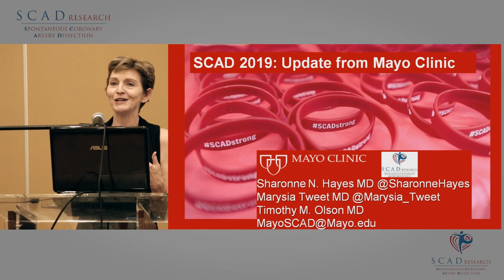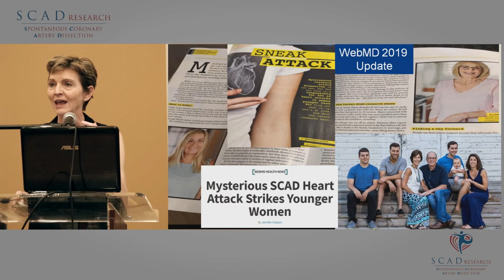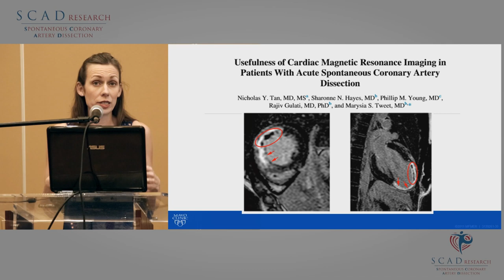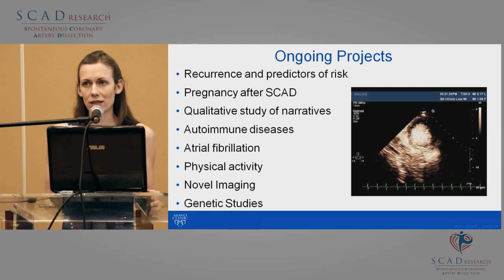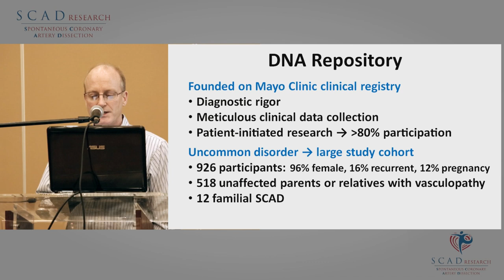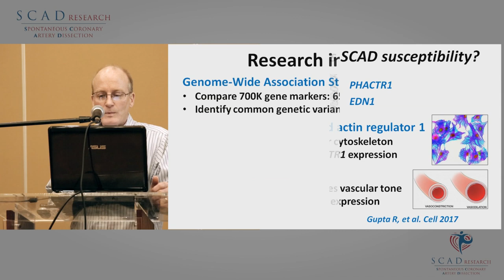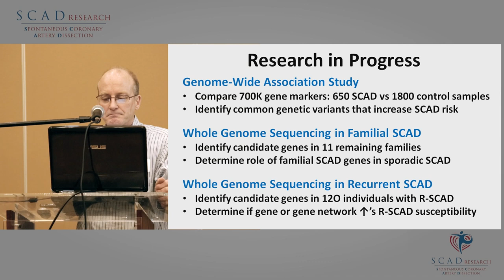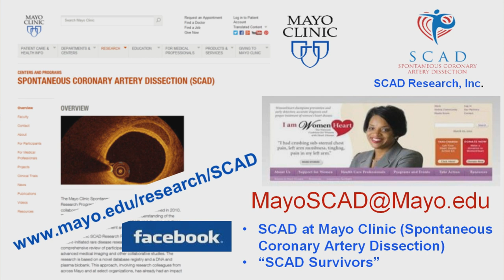2019 Presentation of Latest SCAD (Spontaneous Coronary Artery Dissection) Research Findings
The latest research findings with Drs. Sharonne Hayes, Marysia S. Tweet, and Timothy Olson (Genetic Lab)  from the Mayo Clinic  SCAD (Spontaneous Coronary Artery Dissection) Research Program. The findings presentation starts at 19:20.

This presentation and reunion was on Friday, June 7th, 2019. This was organized as it has been every year to coincide with the 8th Annual National 5K SCADaddle for Research on Saturday June 8, 2019.